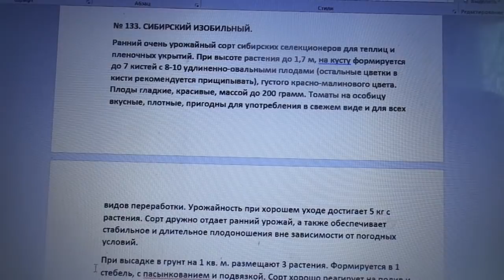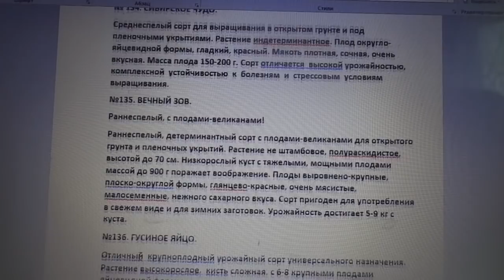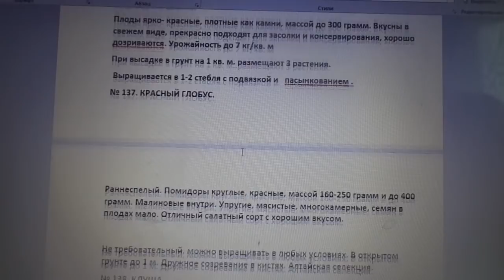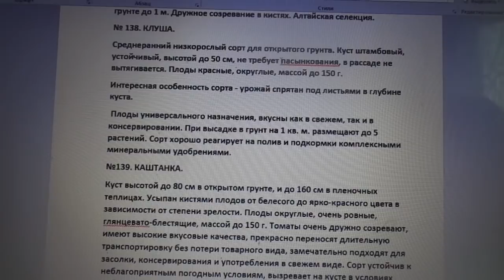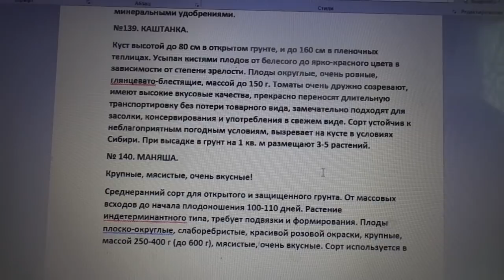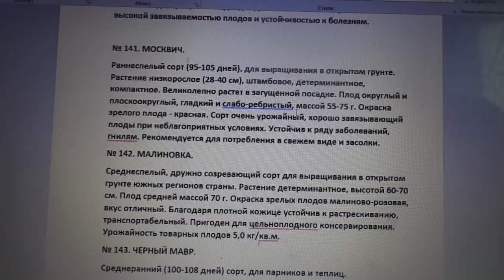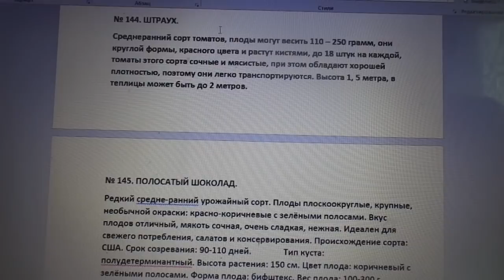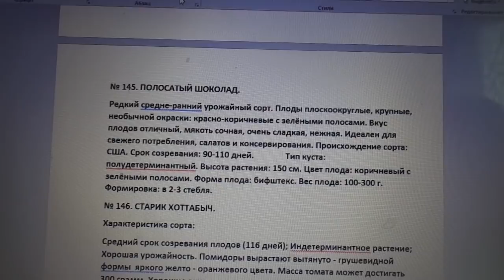КАТАЛОГ МОИХ ТОМАТОВ С ОПИСАНИЕМ № 134 - 145. Ольга Чернова.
КАКИЕ СОРТА ЛУЧШЕ ВЫСАЖИВАТЬ В ОТКРЫТОМ ГРУНТЕ, А КАКИЕ В ТЕПЛИЦЕ – эта информация интересует многих, поэтому в данных видеороликах  я буду рассказывать вам об этом. В первых роликах я описывала мои сорта из прошлогоднего КАТАЛОГА СЕМЯН, то есть те, которые я сама уже выращивала по несколько лет и которые мне хорошо знакомы. Но дальше я буду описывать совсем новые для меня сорта, которые в этом году выращиваю впервые и которые посадила по рекомендациям и положительным отзывам знакомых и незнакомых мне людей. Описание всех этих сортов в печатном виде по номерам можно найти у меня на странице в ОДНОКЛАССНИКАХ, в разделе ФОТО, в альбоме ОПИСАНИЕ ТОМАТОВ. (ЧЕРНОВА ОЛЬГА, ГОРОД БИЙСК). Тем, у кого нет там страницы, могу выслать КАТАЛОГ С ОПИСАНИЕМ в печатном виде на вашу электронную почту.